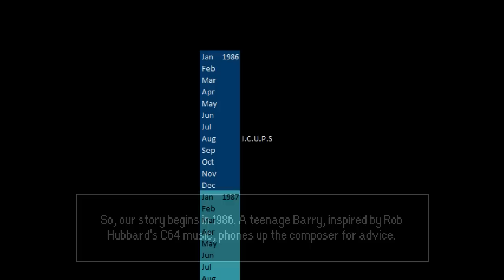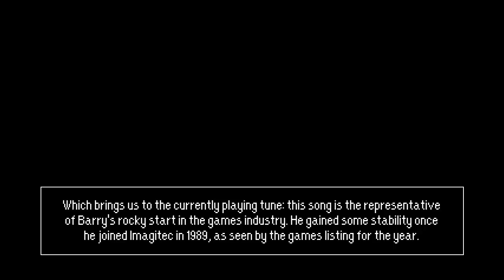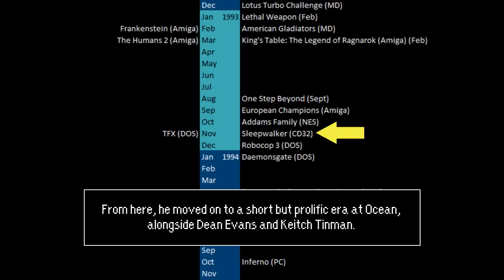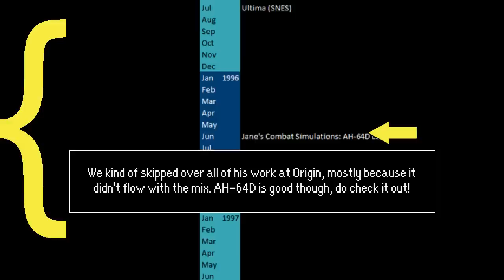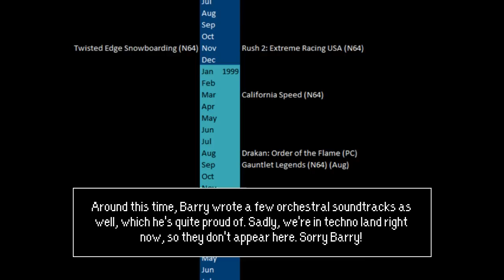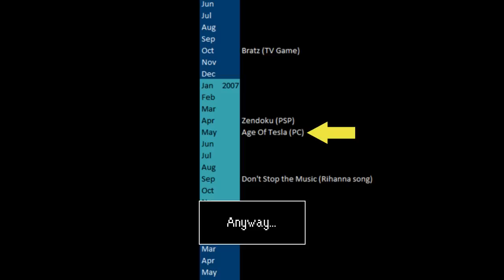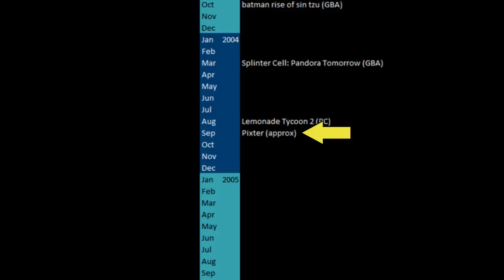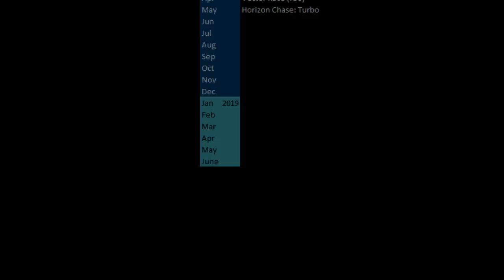Artist Feature #11: Barry Leitch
Perhaps most well known for his work on Top Gear, Barry has a long history, with songs on platforms ranging from the C64 to the iPhone. Let’s take a look at what he’s been up to in the past 30 years!

TRACKLIST:
0:00 GST♥ Presents...
0:45 In-Game (Marauder, C64)
2:31 Title (Ferrari Formula One, C64)
3:36 Unused Theme [Amiga Title Track] (Super Cars, NES)
4:08 Prehistoric Zone (Zone Warriors, Atari ST)
5:00 Las Vegas (Top Gear, SNES)
6:11 In-Game (Toyota Celica GT Rally, DOS / MT-32)
6:27 Air Superiority (TFX, DOS / MT-32)
7:22 Astoria II (Utopia, Amiga)
8:22 City Centre (Town) (Sleepwalker, Amiga CD32)
9:39 Flying Saucer (Eek! The Cat, SNES)
10:32 Planet 2 (Inferno, DOS / MT-32)
11:21 Mechanical Arm Boss (Spider, PSX)
12:37 Mountain (Top Gear Rally, N64)
13:49 Title (Rush 2: Extreme Racing USA, N64)
14:18 Tune 7 (Rush 2: Twisted Edge Snowboarding, N64)
15:11 Sears Point (California Speed, N64)
15:55 Flier (San Francisco Rush 2049, N64)
16:44 Gotham's Rooftops B (Batman: Rise of Sin Tzu, GBA)
17:20 TV Station (Splinter Cell: Pandora Tomorrow, GBA)
18:15 Tune 4 (Age of Tesla, PC)
18:52 Song 2 (Bonnie's Bookstore, PC)
20:14 Level 2 (Humans Meet the Ancestors, nDS)
21:08 Title (Pixter Pro Base) (2002)
21:33 Eerie (Stair Fright BGM) (Math Mansion, Pixter ROM)
22:43 Apartment (Teacher Story, Web)
23:37 Finale (Horizon Chase, PC)
25:23 Lotus 2 (Synthwave Remix) (Amiga Power: The Album With Attitude, Album)

NOTE:
8:11 contains a typo. Barry worked with Keith Tinman. No c. The name is spelled correctly later on though (i.e. at 8:45)
21:33 this game has been found! Timestamp updated, thanks Wiiplay123!